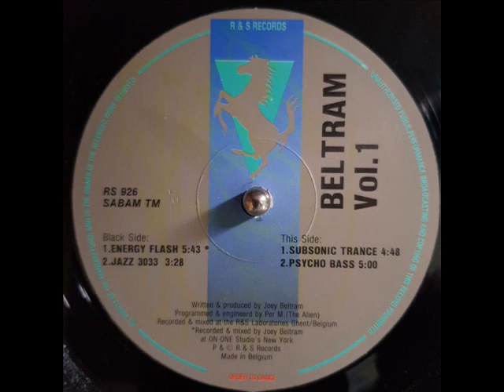BELTRAM "Jazz 3033"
R & S Records
Belgium
1990

Producer, Written-By – Joey Beltram
Programmed By, Engineer – Per M. (The Alien)*